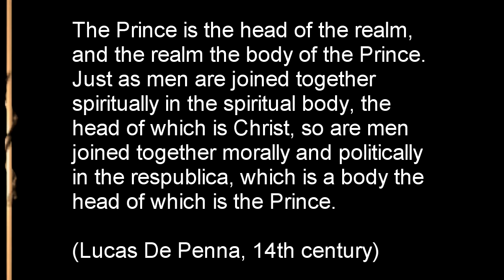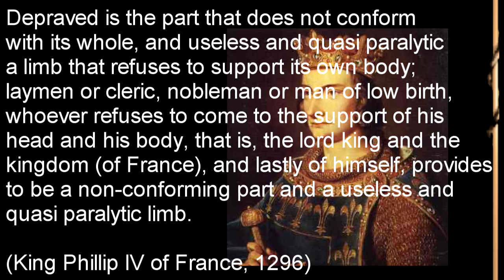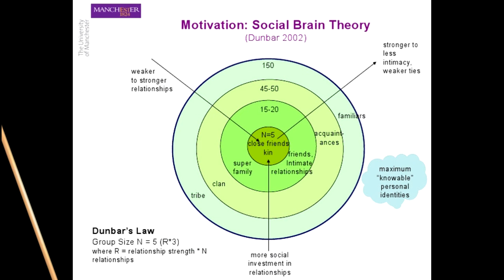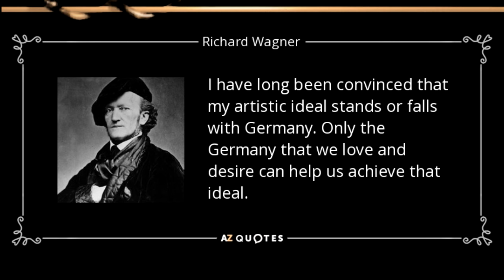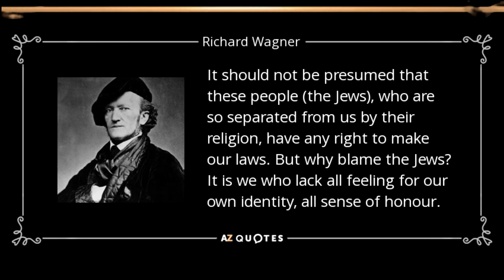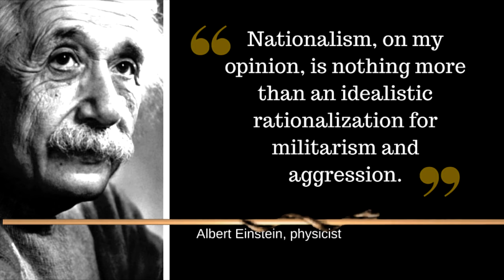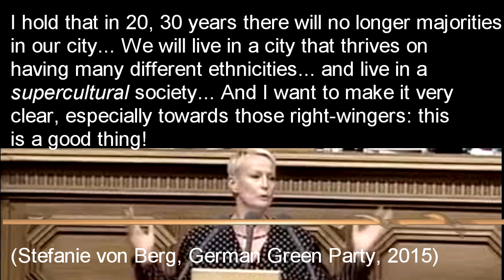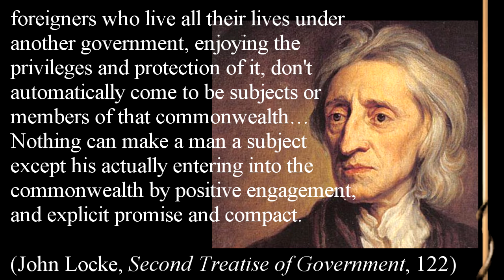Nationalism Reconsidered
Can there be a constructive form of nationalism, which will be useful for Europe at this hour?